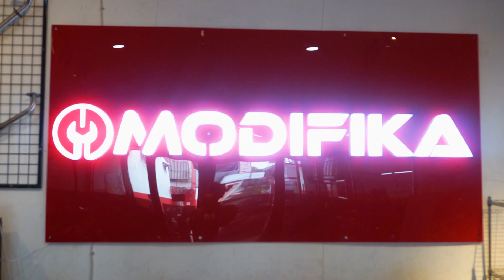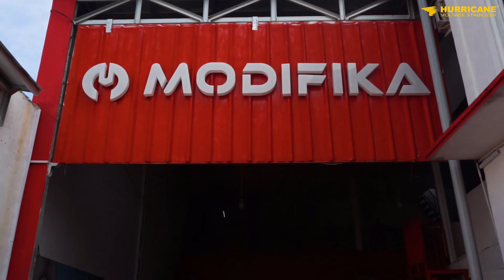BENGKEL MODIFIKA TERNYATA TERDAPAT HURRICANE?!?!